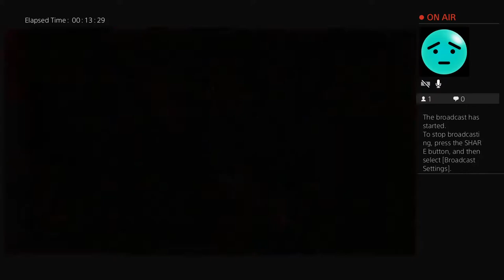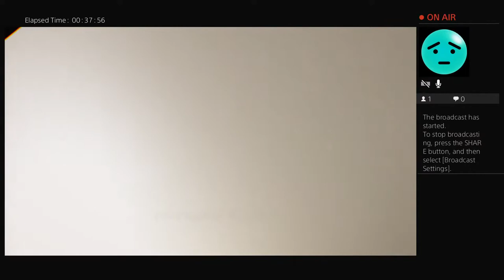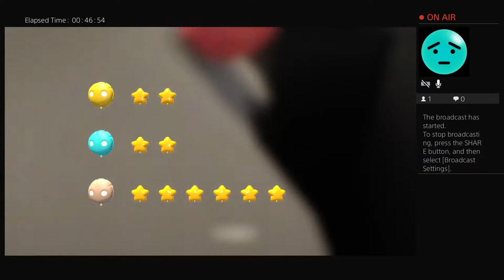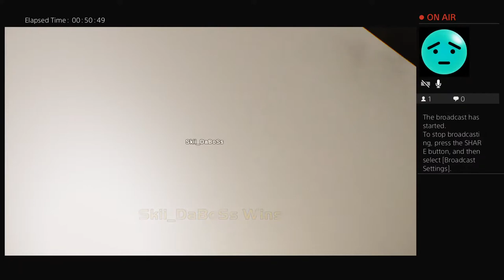rmreyes1's Live PS4 Broadcast